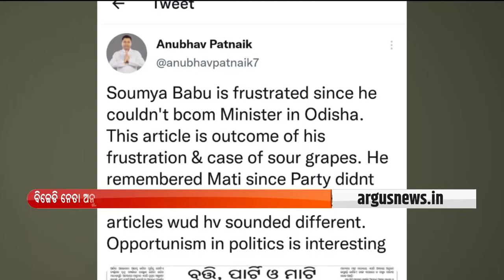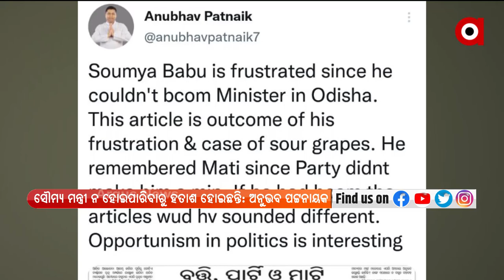ସୌମ୍ୟଙ୍କ ଆର୍ଟିକିଲ ଆଟାକ ପରେ ବିଜେଡିର କାଉଣ୍ଟର ଆଟାକ୍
ବିଜେଡି ନେତା ଅନୁଭବ ପଟ୍ଟନାୟକ କହିଲେ ସୌମ୍ୟ ବାବୁ ହେଉଛନ୍ତି ସୁବିଧାବାଦୀ ରାଜନେତା । ସୌମ୍ୟ ମନ୍ତ୍ରୀ ନ ହୋଇପାରିବାରୁ ହତାଶ ହୋଇଛନ୍ତି ।